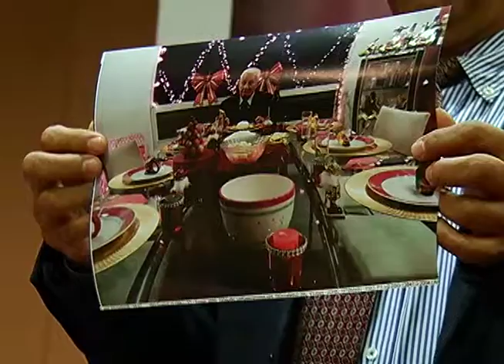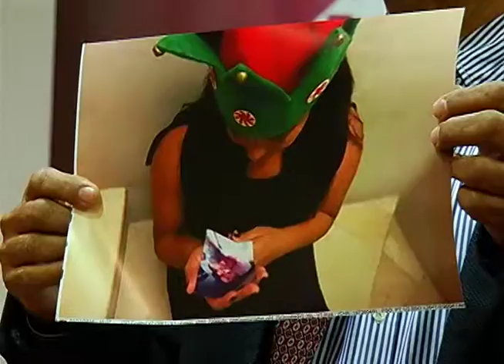Concurso "El otro rostro de la navidad"